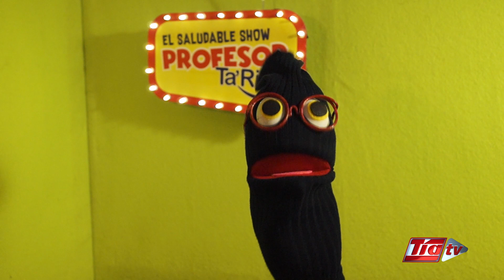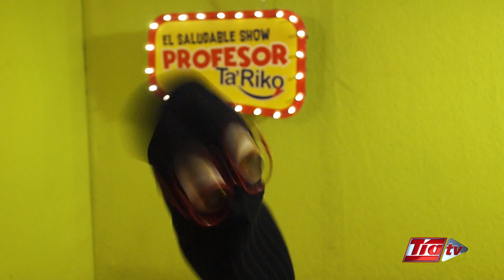El saludable show del profesor Ta' Riko - La historia de la naranja - TIA TV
Aprende junto al divertido profesor Ta' Riko la historia de la Naranja y sus propiedades.
Este títere sabelotodo les enseña a los pequeños de manera muy entretenida sobre interesantes temas en TIA TV.